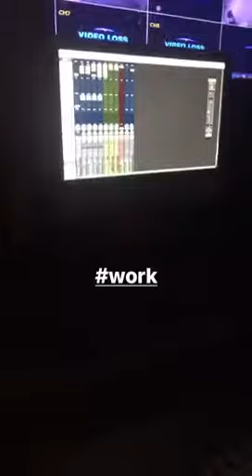CHRYST NEW MIXTAPE COMIN SOON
Best kept secret. 🤫